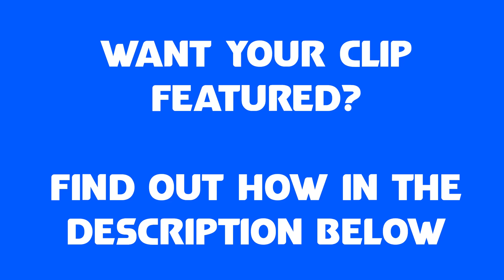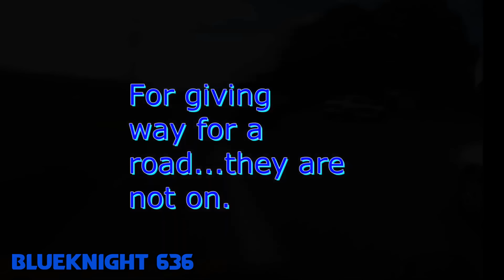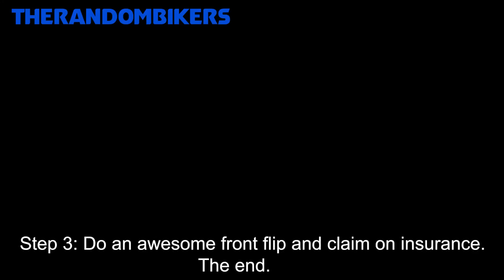"How Can You Not See Me!" UK Bikers vs Crazy, Stupid Drivers and Near Misses #81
0:00 Introduction
0:30 Smokey Joe rocket If you know you know
0:41 The Naked Duck
1:21 bythebrooks
1:36 S.p_Street 675
1:54 Biking Viking
2:47 Yamikaze
3:08 Anonymous
3:34 CSStyx1
4:05 Jareth Butler
4:52 Bernard Smith Rides again
5:07 BlueKnight 636
5:28 ninjajase
5:40 CSStyx1
5:54 steve wilson
6:23 DOOM YZF
6:57 ignus 1985
7:07 Nubs does Bikes
7:21 o QuantumFluxx
7:33 SkyWalker
7:49 tackless dribs
8:20 TheRandomBikers
8:32 Will_On2
8:44 6foot2bandit d